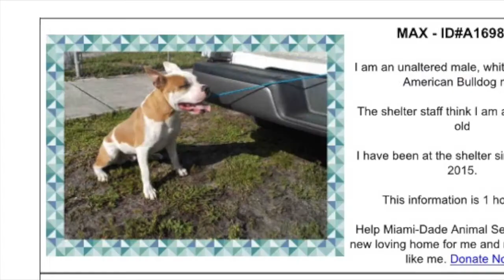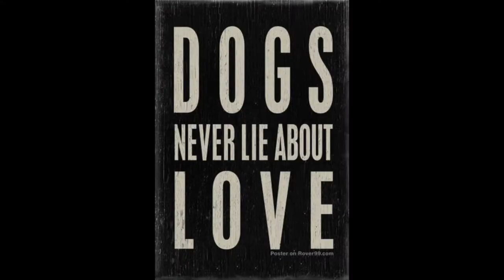MAX A1698369 at Miami-Dade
MAX A1698369 the American Bulldog  at Miami-Dade
Please email Miami-Dade Animal Services immediately if you can foster/adopt/rescue at or come to 7401 NW 74th St. Miami 33116